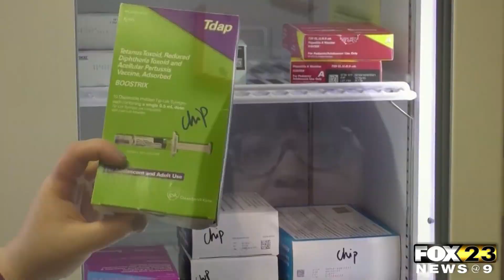Parents Neglecting To Vaccinate Children - Quentis Jones